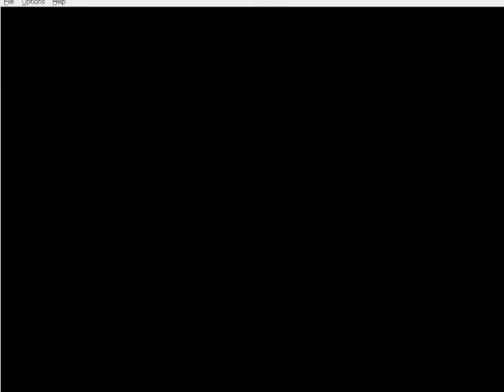Jugando a 'I Wanna Be The Guy' para pasar el rato (parte 3)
Al fin consigo derrotar al primer jefe, y voy directo hacia más trampas! :D

Si queréis jugar este juego, bajadlo en la pagina web del autor